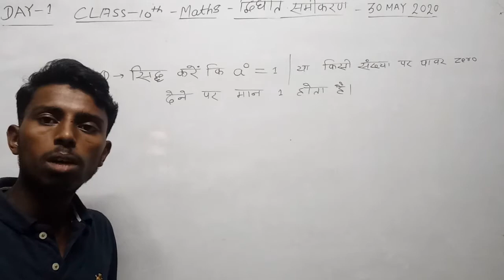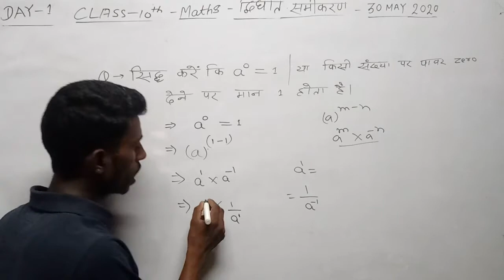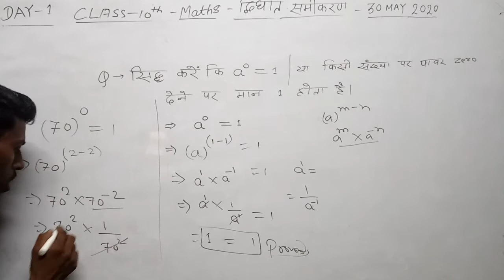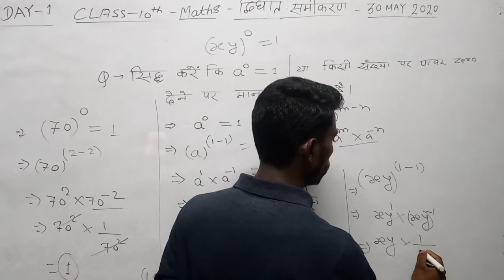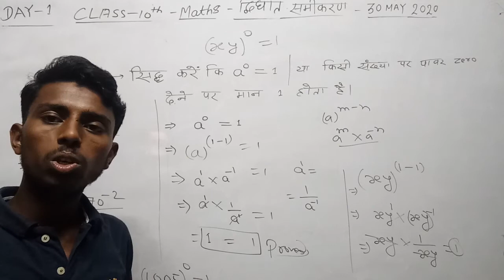Prove that a⁰ = 1 | सिद्ध करें कि किसी भी संख्या पर पावर जीरो रखने पर मान 1 होता है